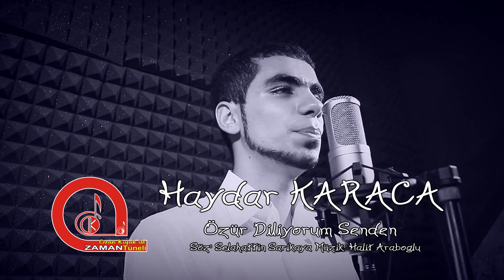Haydar KARACA Özür Diliyorum Senden 2015 Ozan KIYAK ile Zaman Tüneli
Ozi Produksiyon

! Youtube kanalımızdaki videoların indirilerek farklı kanallarda yayınlanması kesinlikle yasaktır